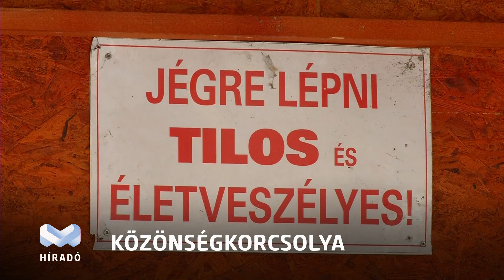Minden hétvégén várják a Népkertben a korcsolya szerelmeseit